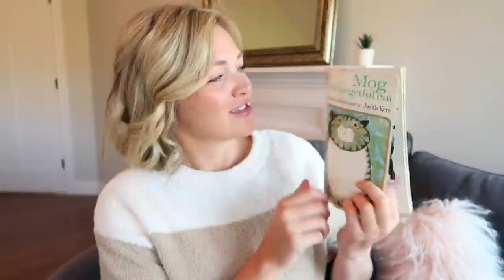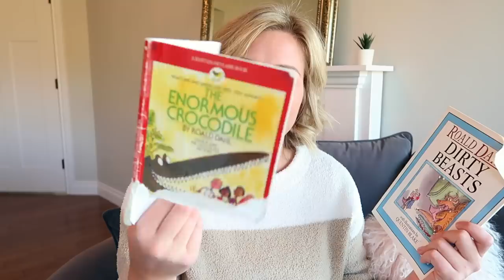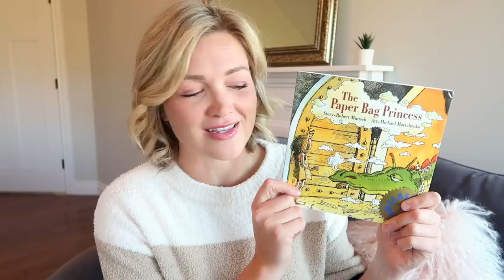FAVOURITE BOOKS OF ALL TIME! | Read on with Diane in Denmark & The Secret Slob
As we head into fall, all I want to do is curl up with a hot cuppa and a good book! Today, my good friend Diane in Denmark, and I are sharing our all-time best reads. Share your favorite books from all genres in the comments!

♡ 10 Books to Cozy up with this Fall! - /?p=286

FREE PRINTABLES - /printables/

ALL-TIME FAVORITE PRODUCTS